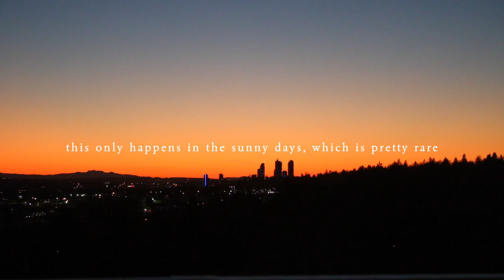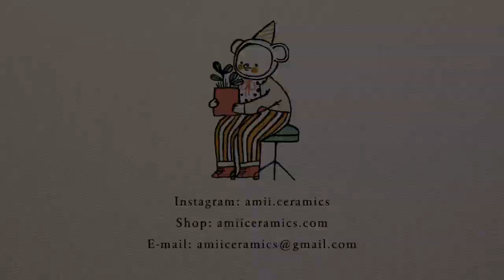Studio Vlog | Process of Preparing for Shop Update, Animal Crossing | Calm Silent Vlog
I am a freelance ceramist, I make all kinds of animals planter and pots.